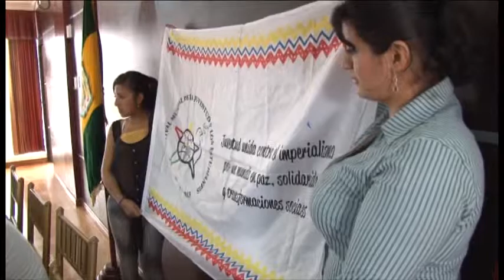En Gobernación se realiza rueda de prensa de Juventudes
Masiva participación orense
Jóvenes alistan ponencias
para XVIII Festival Mundial

El Comité Preparatorio rumbo al XVIII Festival de Juventudes y Estudiantes de la provincia de EL Oro, realizó una rueda de prensa en la que socializaron los avances que se han dado con miras al evento en mención y que se da en el marco de la unidad e integración juvenil y que se cumplió en el salón de la Integración de la Gobernación de la provincia, con la presencia de delegados de varios cantones y presididos por Rolando Ayoví.

El dirigente señaló que la estructura del Comité Provincial cuenta con  un coordinador en cada cantón para que las juventudes regionales y locales se sientan parte del proceso. Se ratificó también que el próximo Festival Mundial, a realizarse en Quito, será del 7 al 13 de diciembre y la provincia de El Oro tendrá una representatividad de 200 jóvenes, gracias a la activa participación en ésta provincia.

Para el efecto de participar del certamen ha sido elaborado el cronograma de réplicas a nivel de los colegios, correspondiendo el lunes 11 de noviembre a los colegios República del ecuador y República del Perú; martes 12, Instituto 25 de Junio y Juan Montalvo; miércoles 13, Ismael Pérez Pazmiño y Nueve de Octubre; jueves 14, Kléber Franco Cruz y Machala; y el viernes 15 de noviembre, Simón Bolívar.

Así mismo, Ayoví informó que el festival contará con mesas de debates por continentes¸ de ahí que la fecha 12 de diciembre será trascendental porque cada región tendrá una representación. Ecuador, en su condición de sede, tendrá activa participación para dicha fecha. De igual manera se están preparando mingas para activar la ayuda a sectores más vulnerables de la población y que a su vez coadyuven a la participación de la delegación orense en el Festival.